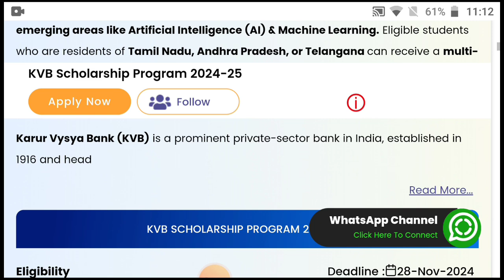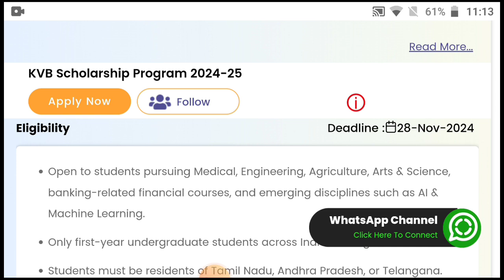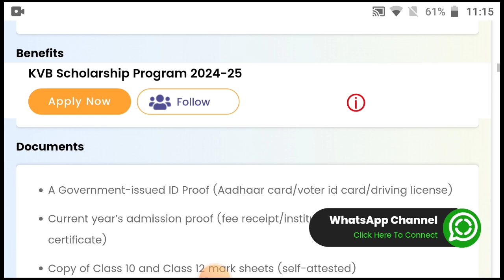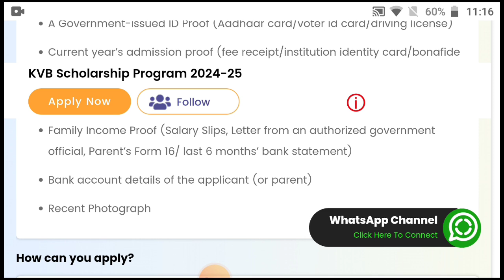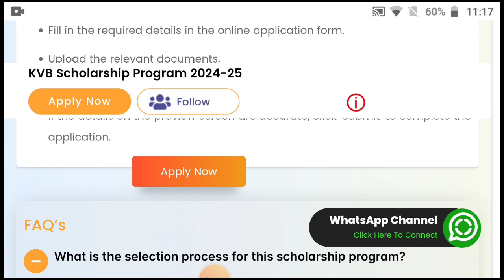KVB SCHOLARSHIP PROGRAM 2024 | డిగ్రీ చదివే విద్యార్థులకు స్కాలర్షిప్స్ | Karur Vysha Bank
KVB SCHOLARSHIP PROGRAM 2024 | డిగ్రీ చదివే విద్యార్థులకు స్కాలర్షిప్స్ | Karur Vysha Bank @SivaThoughts

karur Vysha Bank scholarship 2024
kvb scholarship

Karur Vysya Bank Scholarship 2024-25
Qualification: Degree
Scholarship amount : Rs 1,00,000/-
Medical, Engineering, Agriculture, Arts & Science, Banking-related financial courses, and emerging areas like Artificial Intelligence (AI) & Machine Learning. Eligible students who are residents of Tamil Nadu, Andhra Pradesh, or Telangana can receive a multi-year scholarship of INR 1,00,000 per annum.